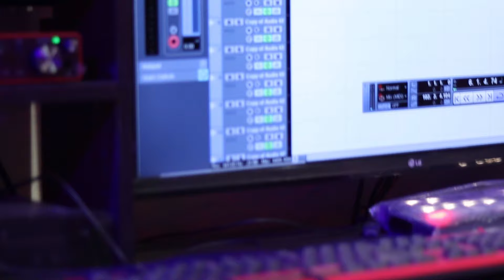TOBECHUKWU - Sax Challenge - VERASAX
Solfa Notation : Check comment session
Welcome to Mosax Newworld Empire channel.
We are here for all your musical needs (SAX, TRUMPET etc)